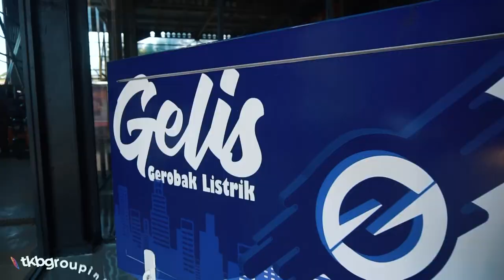Notif - Main Ke Pabrik Gelis - Gerobak Listrik Pertama Di Indonesia.